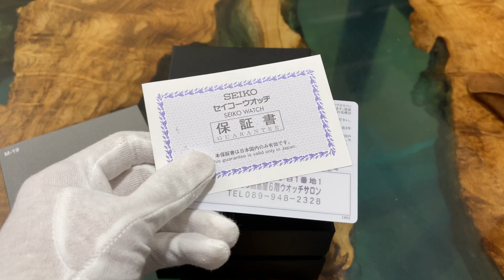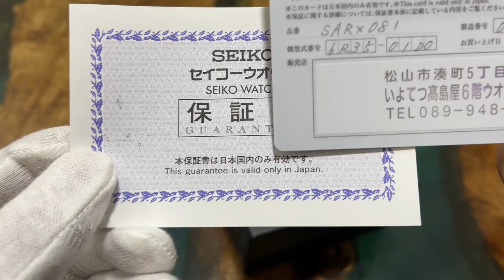Seiko Presage SARX081 Japan 2020 Limited | Quang Lâm.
👉 Hoặc zalo : 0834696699 ( Quang Lâm).
Đây là kênh Review đồng hồ Nhật chính hãng của Đồng hồ Quang Lâm.
Kênh youtube review các dòng đồng hồ Nhật Bản chính hãng bao gồm
👉 - Đồng hồ Seiko (dong ho seiko).
👉 - Đồng hồ Orient (dong ho orient).
👉 - Đồng hồ Citizen (dong ho citizen).
Và các hãng đồng hồ Nhật khác. Bên cạnh những mẫu đồng hồ Nhật Bản chính hãng mà bên Quang Lâm cung cấp, cũng có những mẫu đồng hồ Thuỵ Sĩ, đồng hồ Đức khác nữa.